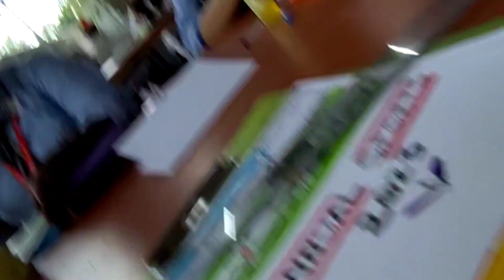Our Art Exam day in holy cross school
Northeast School
Vlog
Vlogging
India
School life
Agartala
tripura